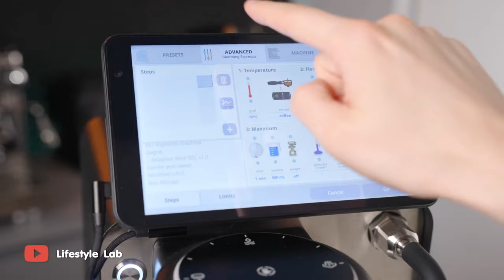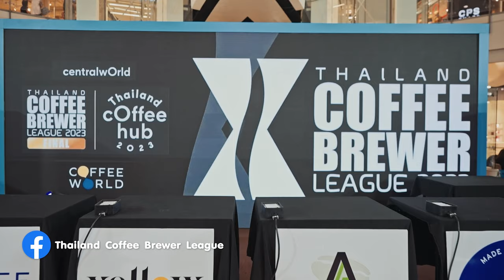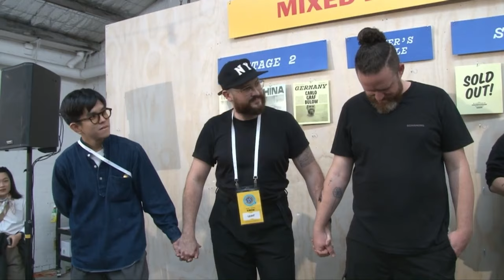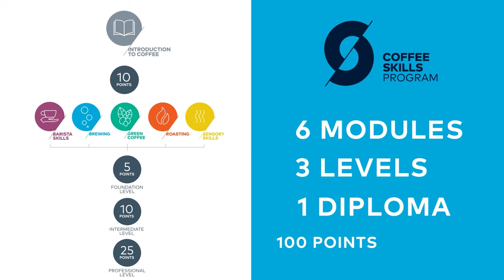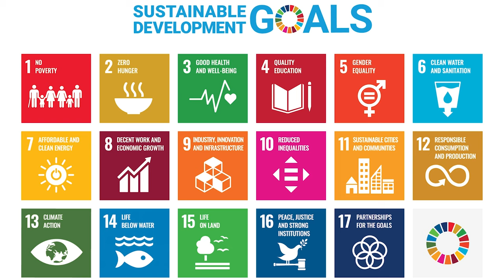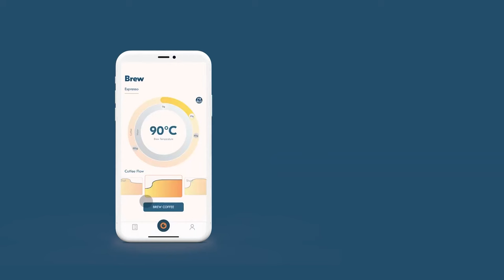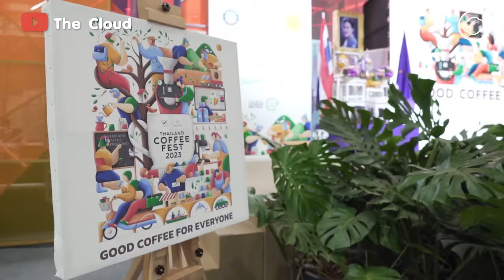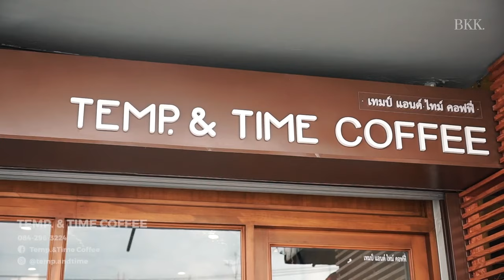EP(New Year Special) ชวนคุยเรื่องกาแฟปีทีผ่านมา และเทรนด์กาแฟปี 2567 จะเป็นยังไง 聊聊泰國咖啡市場 | BUNista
🇹🇭 ชวนมาพูดคุยย้อนดูเรื่องราวต่างๆเกี่ยวกับกาแฟในประเทศไทยที่เกิดขึ้นในช่วงปี2566 ผ่านมาว่ามีเหตุการณ์ใดที่น่าสนใจหรือน่าจดจำ และมองแนวโน้มที่อาจจะเกิดขึ้นของปี2567 ว่าจะมีอะไรน่าสนใจ🇹🇭
🇬🇧🇺🇸【For other languages CC, please select "Auto-translate" in setting menu (Youtube Web base)】Recap Thailand's coffee society in 2023  🇺🇸🇬🇧
🇨🇳🇭🇰🇲🇾🇸🇬🇹🇼【中文字幕請於設定，自動翻譯字幕選項】🇨🇳🇭🇰🇲🇾🇸🇬🇹🇼
2023年泰國咖啡市場一直在變動。有哪些事情讓我們一起來回顧。
並看看2024年會有哪些讓我們能關注。

Chapter:
00:00 Intro
01:10 Smart Espresso Machine  智能咖啡機
01:56 เครื่องช่วยสตีมนมและจ่ายนม 牛奶自動供應及打奶泡機
02:06 อุปกรณ์เพิ่มประสิทธิภาพการชงกาแฟ 增加咖啡萃取效率小幫手
02:31 เครื่องบดเครื่องชงใช้งานในบ้าน  家庭咖啡機以及磨豆機
02:52 งานแข่งกาแฟ 咖啡沖煮競賽
03:40 ความเข้าใจเกี่ยวกับกาแฟพิเศษ 精品咖啡聊解度
04:40 ความสนใจเรียนรู้เรื่องกาแฟ 咖啡知識學習興趣
05:05 2024การพัฒนาอุตสาหกรรมกาแฟอย่างยั่งยืน 2024咖啡產業永續發展
05:31 Sensory & Cup Tasting
06:05 Capsule coffee
06:30 Plant base milk
06:54 งานกาแฟไทยสู่สากล 泰國咖啡展邁向國際
07:24 BUNista in 2024
07:59 introducing Temp. & Time Coffee
08:43 Ending

Vedio title:
Rollin Christmas -  ROLLIN' WILD